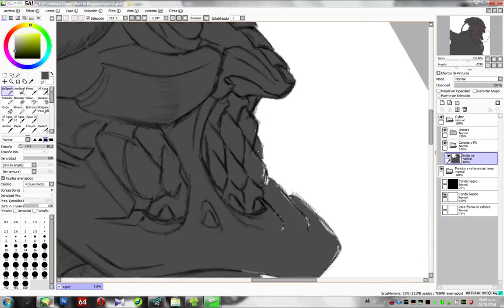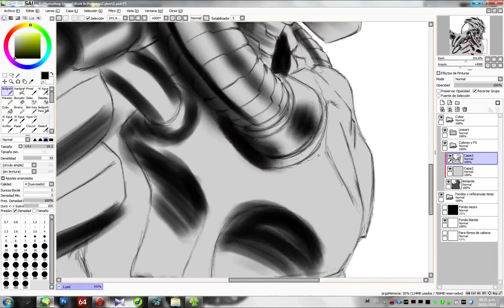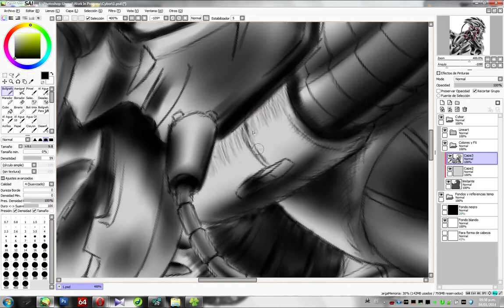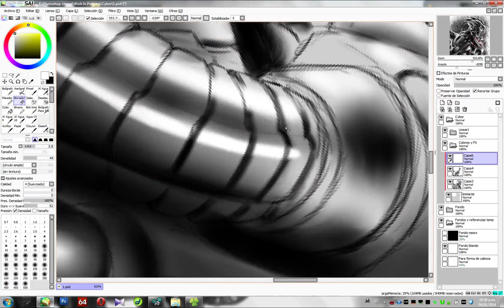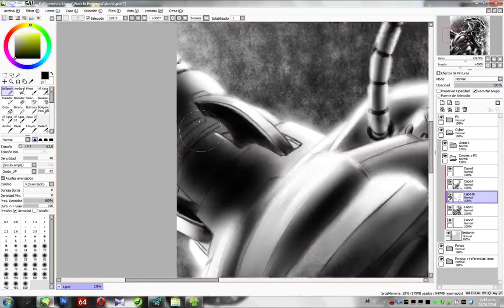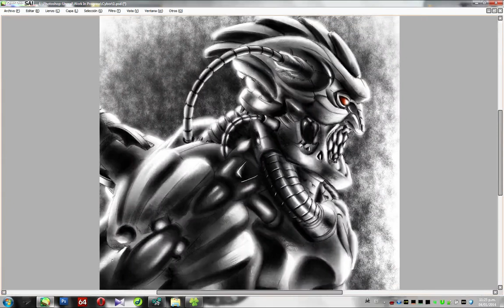Cyborg - Speed Paint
Solo es un dibujo donde he dejado correr un poco la imaginación.